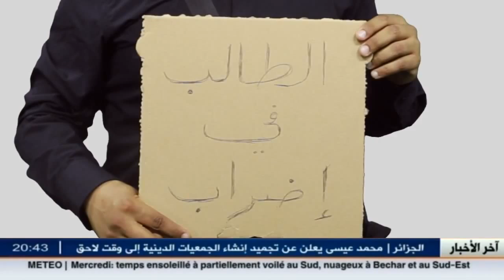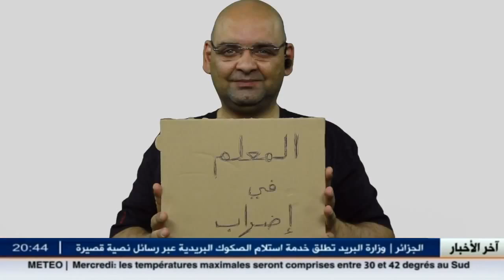LOTFI DK MATKHFOUCHE 2015